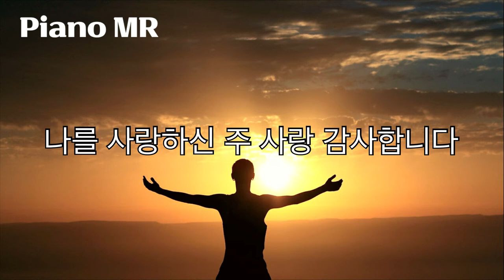감사 (손경민 작사 / 작곡) in E / 피아노반주, PianoMR, KARAOKE, Accompaniment